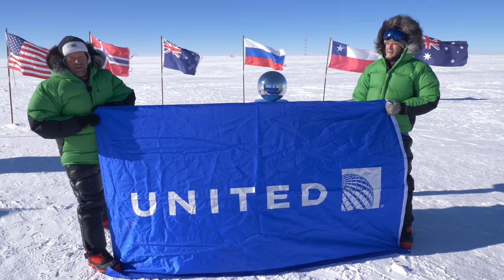United — Flying the United flag at the South Pole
Environmentalist and MileagePlus member Robert Swan brought a United flag with him on his latest journey to one of the most remote and coldest places on Earth